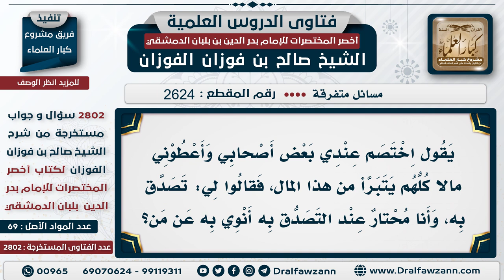2624 2802 هل تشترط النية في الصدقة إذا كان موكلاً؟ الشيخ صالح الفوزان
هل تشترط النية في الصدقة إذا كان موكلاً؟   الشيخ صالح الفوزان
السيرة الذاتية :
للاشتراك في قناة الشيخ صالح الفوزان
لمشاهدة حلقات فتاوى على الهواء كاملة

للاستفسار والإقتراحات والدعم
رئيس الفريق
لمشروع كبار العلماء